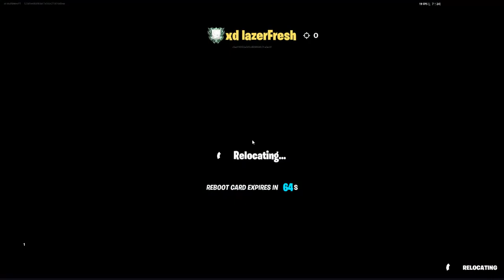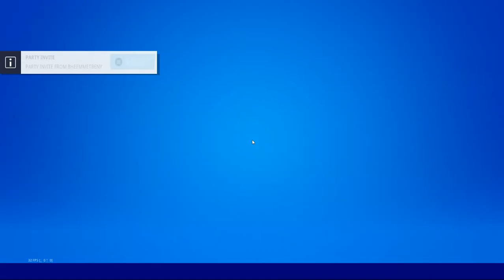WOLVERINE IS HERE!!!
I'm sorry I never got to get a win because my game crashed. 😥